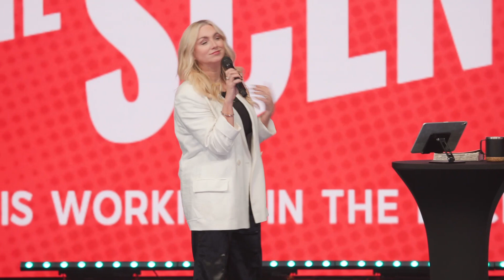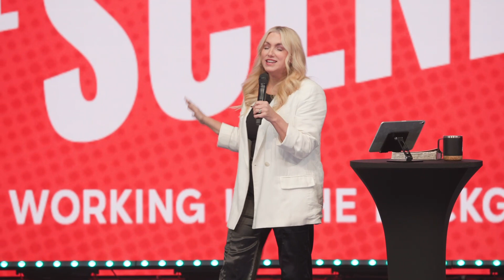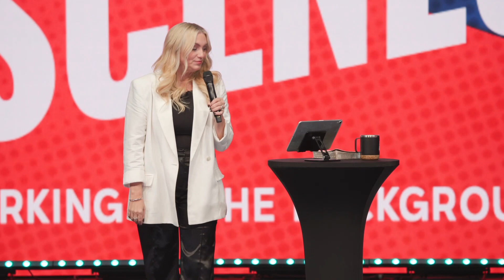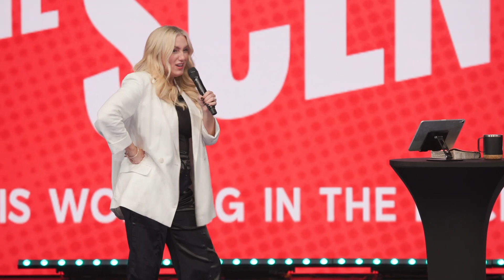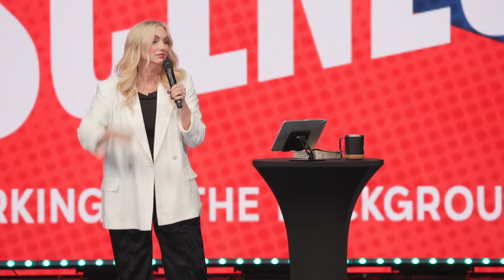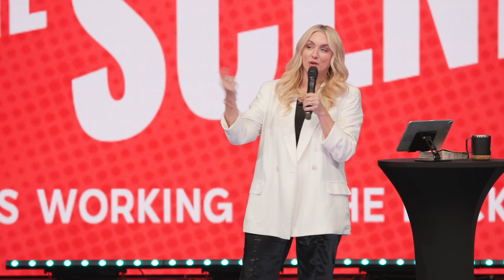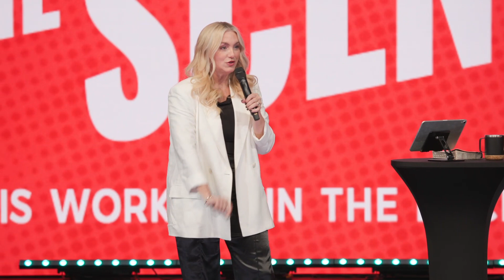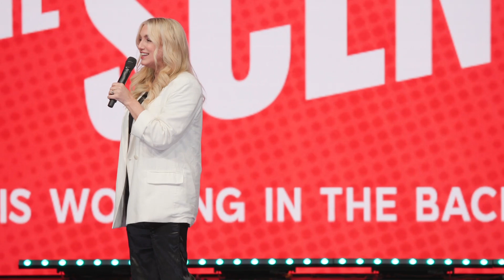Pull the Curtain | Pastor Charla Turner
Turning Point Church on Instagram

Connect with Pastor Charla Turner -
Pastor Charla on Instagram

Partner With us in Making a Difference Locally, Nationally, and Internationally